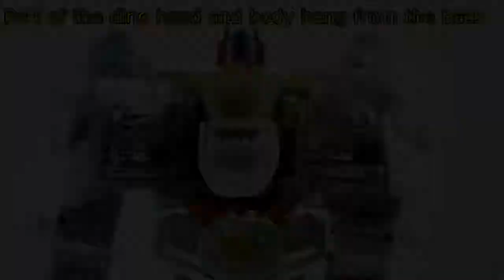Dinobot Grimlock | TRANSFORMERS GENERATIONS POWER OF THE PRIMES VOYAGER CLASS FIGURE | BY RANSMO5